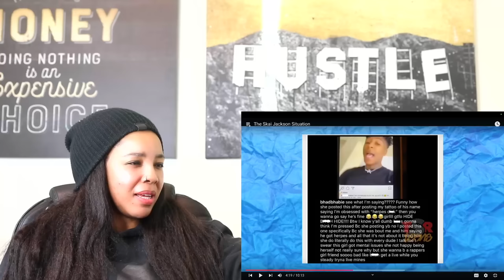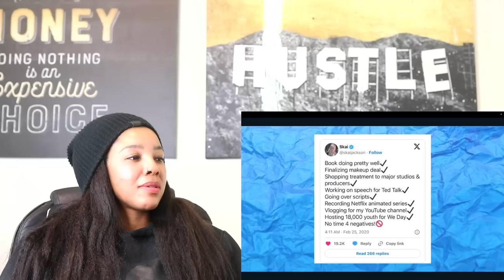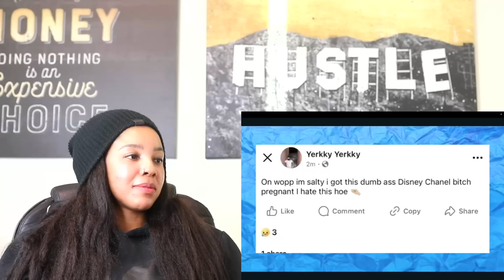Skai Jackson is USED to this RATCHET LIFE - History of Her Ratchet Behavior | Reaction